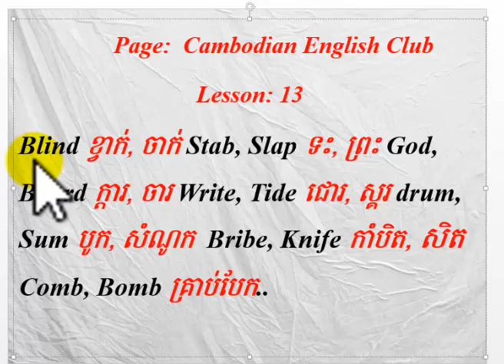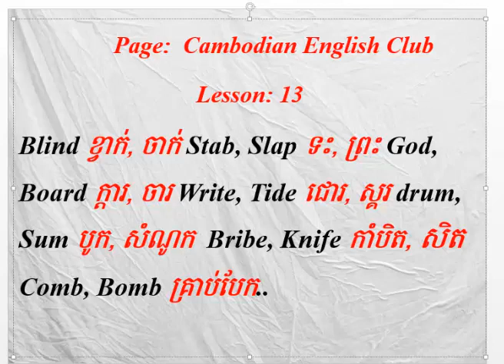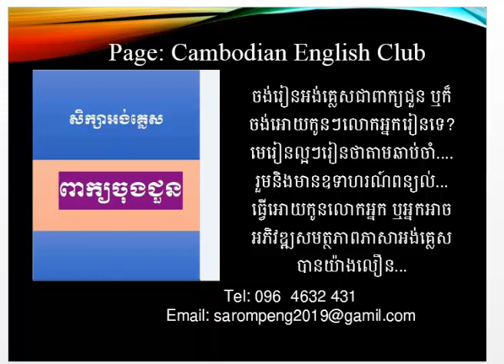រៀនភាសាអង់គ្លេសដោយខ្លួនឯង, ពាក្យជួន ភាគ១៦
Give you the best  Ideas to study English
សូមចូលទៅកាន់ផេកដើម្បីសិក្សាមេរៀនជាច្រើនទៀត